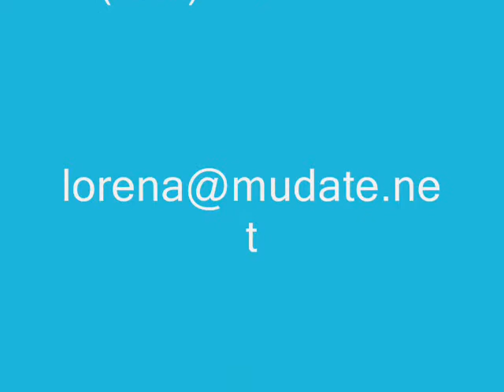Las Mariposas New